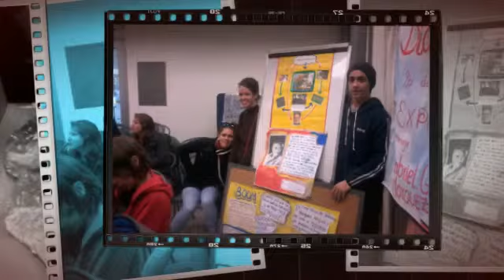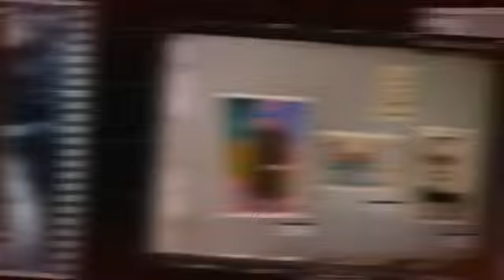Bachillerato Figari * Dibujo y Pintura en Disciplina Forma!!! Nuestras Experiencias!! Prof...